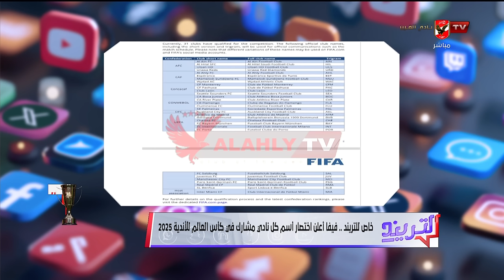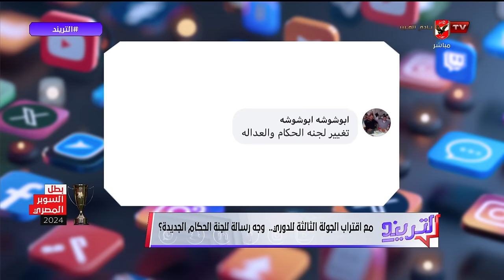التريند - حلقة الأحد 17/11/2024 محمد سعيد - الحلقة الكاملة